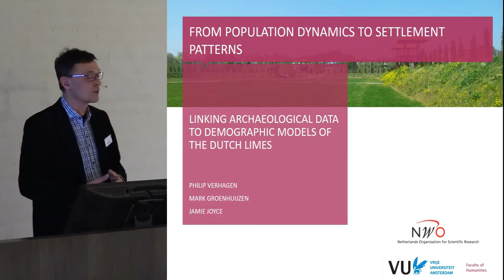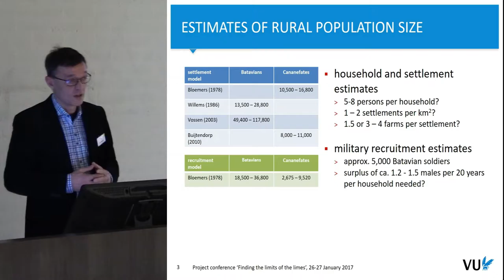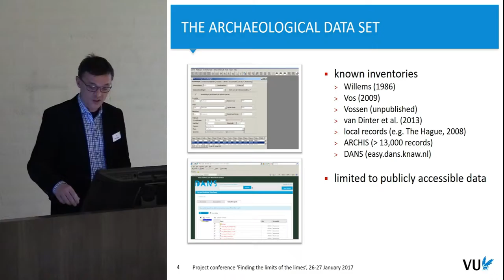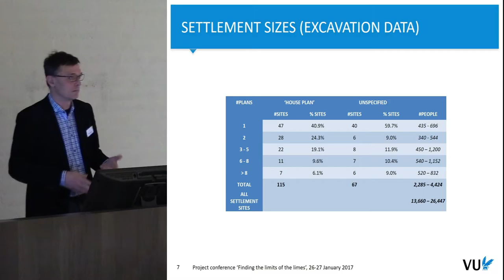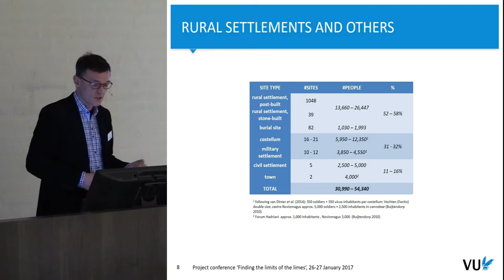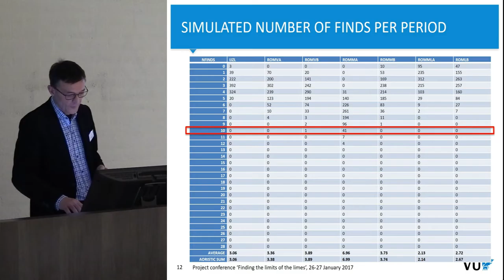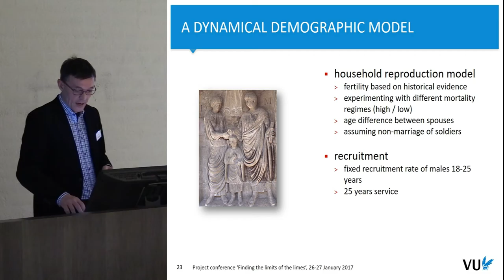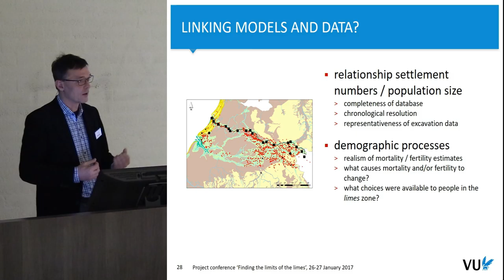Linking archaeological data to demographic models of the Dutch limes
Even while the Dutch river area is among one of the most intensively researched regions in the world, when it comes to estimating its population in the Roman period, the available evidence is difficult to interpret. Previous approaches have departed from either estimates on the basis of settlement densities, or on idealized models of army recruitment and the size of the occupational forces and urban settlement. The demographic processes themselves however have hardly been the subject of study, leading to a largely unexplained model of substantial population increase in the late 1st and early 2nd century, followed by decline in the 3rd century AD.
We have tried to tackle this from two different angles: firstly, we have created a generalized simulation model of household demographics, taking into account historical evidence on mortality and assumed army recruitment rates; and secondly, we have analyzed the archaeological data for chronological accuracy, in order to better understand the population development trends. The simulation models point to various scenarios that can influence long- and short-term population dynamics, in which the biological factors of mortality and fertility are not the only drivers. On the other hand, the archaeological data suggests that the earlier postulated patterns of population growth and decline are real, at least as far as it concerns the observed presence of settlement. Some features in the data may obscure more subtle patterns, such as the abundance of chronologically undistinctive ‘native’ pottery, the lack of well-dated metal finds in many surveys and the scarcity of Late Roman finds that may not just be related to a lower number of people living in the area, but also to reduced material wealth.
Even so, it seems that the observed increases and decreases in settlement density are difficult to explain by natural demographic processes, and hence simulation modelling can be used to further explore possible scenarios.

Philip Verhagen, Vrije Universiteit Amsterdam